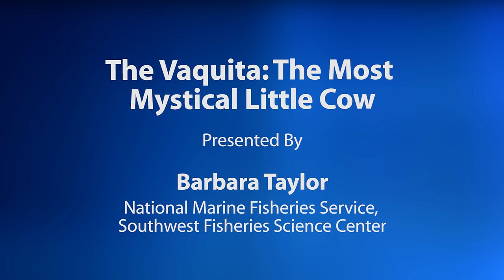The Vaquita: The Most Mystical Little Cow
Barbara Taylor shares some rare footage of the Vaquita enjoying their natural habitat and explains why this dolphin in particular is shrouded in so much mystery, and how this weakens its chances of surviving overfishing. [Health and Medicine] [Show ID: 31327]